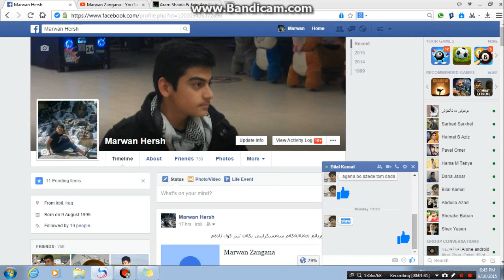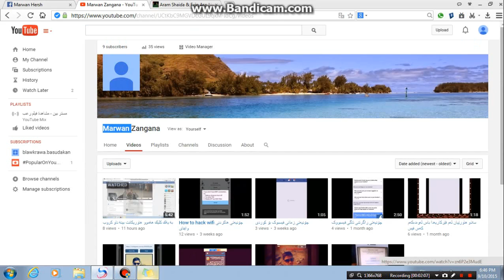كورينى نامة بةبى فوتوشوب هةر شتكيت دةوى بنوسة